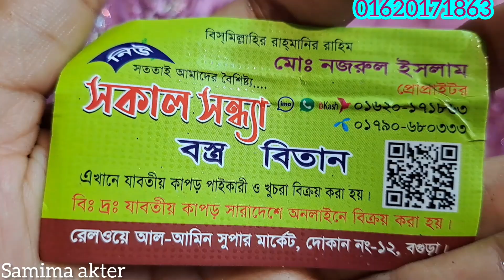মাত্র ২০০ টাকা গজে একদম নতুন ডিজাইনের নেট কালেকশন পেয়ে যাচ্ছেন সকাল সন্ধ্যা থেকে 🥰🥰